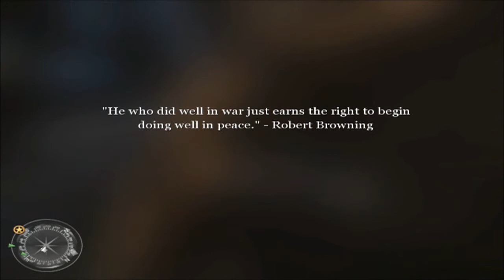[Let's Play] Call of Duty 2 - Part 12 (Deutsch)